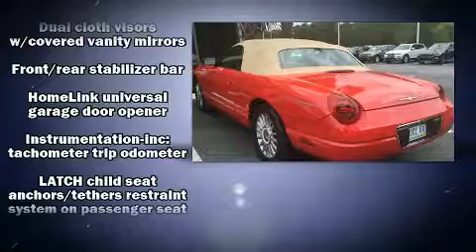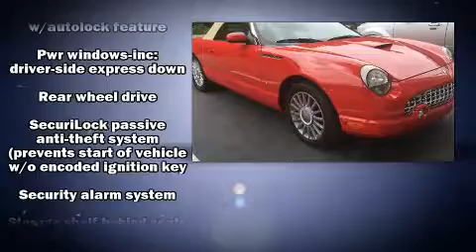2004 Ford Thunderbird Premium in Bluffton, SC 29910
Hilton Head BMW
1230 Fording Island Rd (Hwy 278)
in Bluffton, SC 29910

Here's a great deal on a 2004 Ford Thunderbird. This 2 door, 2 passenger convertible still has fewer than 30,000 miles! Ford made sure to keep road-handling and sportiness at the top of it's priority list. Under the hood you'll find an 8 cylinder engine with more than 250 horsepower, providing a smooth and predictable driving experience. It's equipped with tons of terrific amenities, but it won't break your budget. Such as remote keyless entry, a tachometer, a leather steering wheel, a power seat, front bucket seats, a power convertible roof, cruise control, and air conditioning. Premium sound drives 8 speakers, providing you and your passengers a sensational audio experience. Ford also prioritized safety and security by including: dual front impact airbags, front side impact airbags, traction control, a panic alarm, and 4 wheel disc brakes with ABS. Our knowledgeable sales staff is available to answer any questions that you might have. They'll work with you to find the right vehicle at a price you can afford. Please don't hesitate to give us a call.